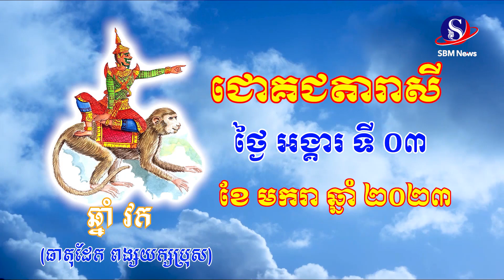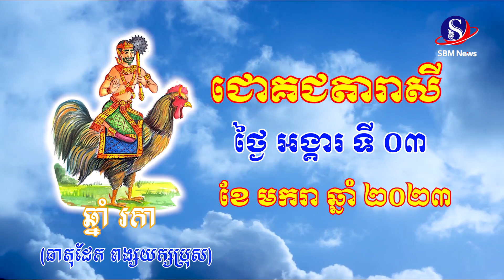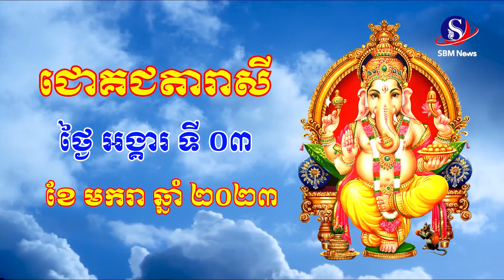ជោគជតារាសីសម្រាប់ ថ្ងៃអង្គារ ទី០៣ ខែមករា ឆ្នាំ២០២៣ | SBM NEWS